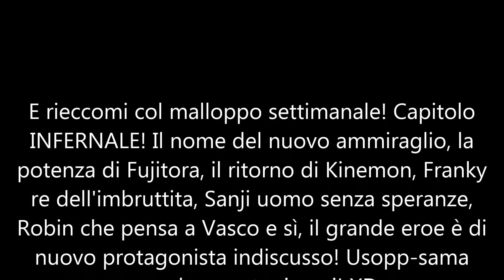[HFI] One Piece capitolo 713 ITA HQ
E rieccomi col malloppo settimanale! Capitolo INFERNALE! Il nome del nuovo ammiraglio, la potenza di Fujitora, il ritorno di Kinemon, Franky re dell'imbruttita, Sanji uomo senza speranze, Robin che pensa a Vasco e sì, il grande eroe è di nuovo protagonista indiscusso! Usopp-sama grande eroe tra i nani! XD
A voi il capitolo e buona lettura!

(Postato da Brook_il_Barbanera il 3/07/2013 alle 15:58:05)